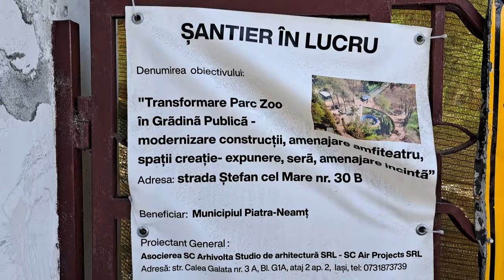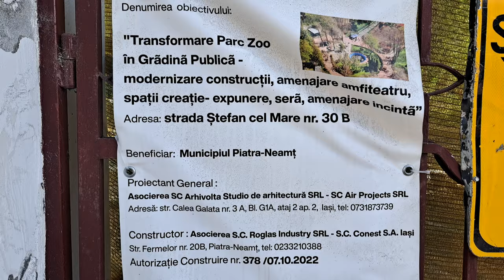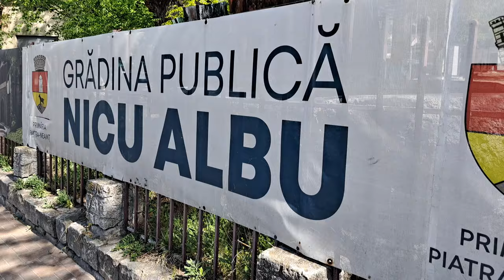Lucrări la grădina Nicu Albu